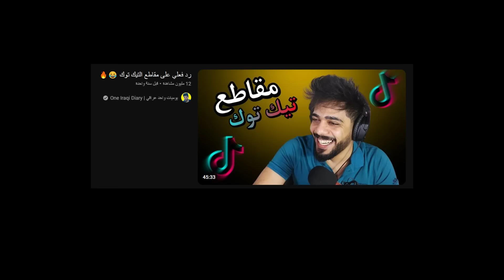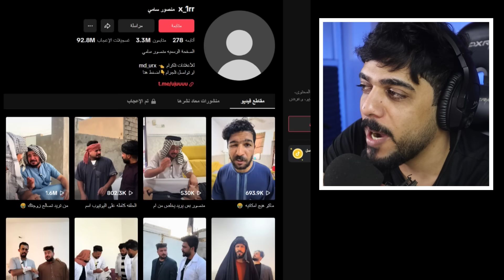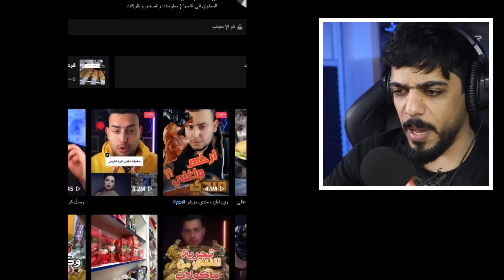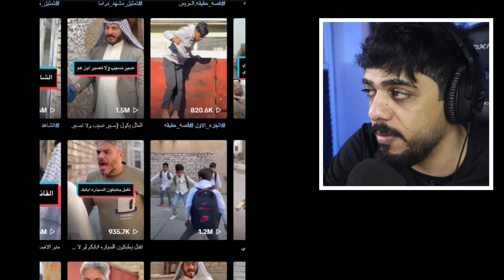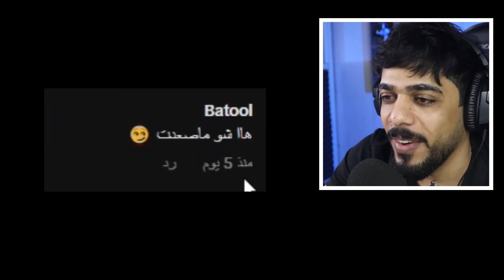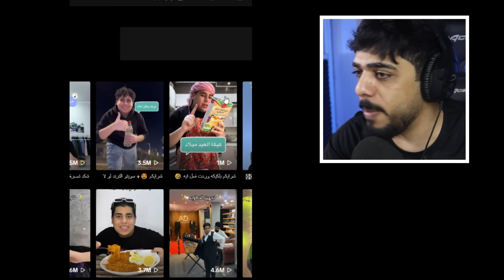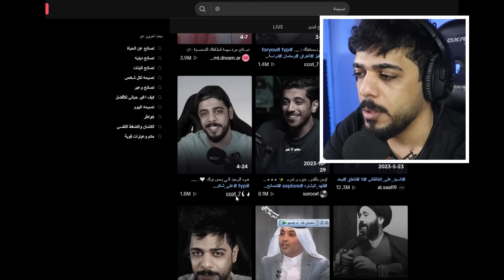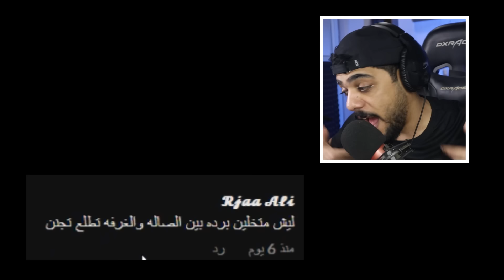رد فعلي على مقاطع التيك توك 2 😂🔥